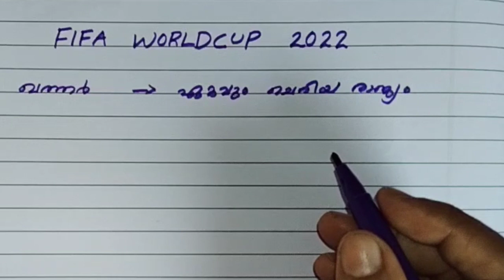🎯 ഈ കാര്യങ്ങൾ വിട്ടുകളയരുത്, 💥psc ഉറപ്പായും ചോദിക്കുന്ന ഭാഗം worldcup 2022